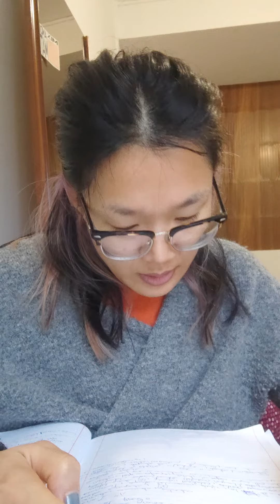Jan 16 2023 Merce Mikel